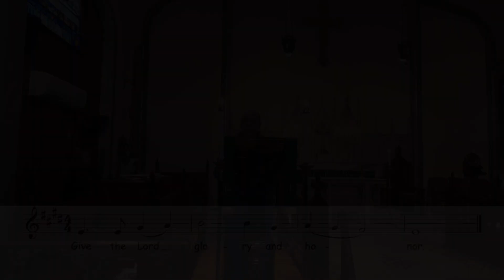20201018 20th Sunday of Pentecost